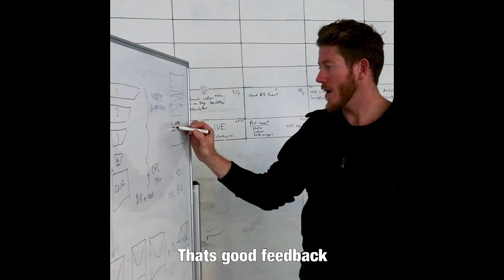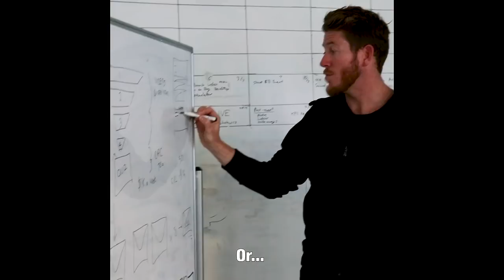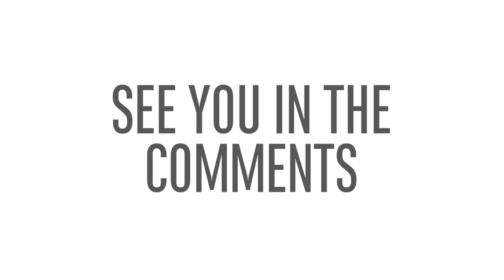How I Overcame My Fear of Rejection in Business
In this video, I talk about my personal experiences with rejection and how I overcame it. I started off in sales, cold calling all the kind of stuff and rejection was enormous. So here is how I overcame it and some tips and tricks on how you can too.

My business is Dent, we produce Key People of Influence

I talk to influencers and deconstruct how they do it on The Dent Podcast

Live in Sydney? Come to one of my business workshops

Not in Sydney? Tune into my webinar

Cheers,

GC